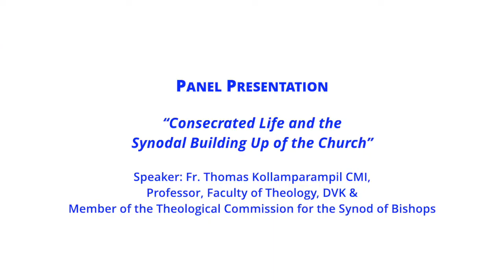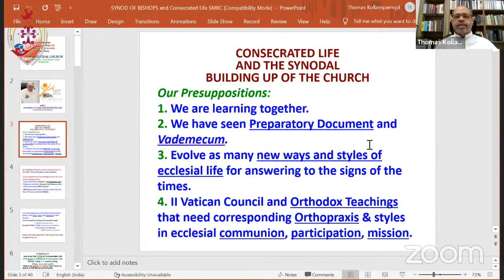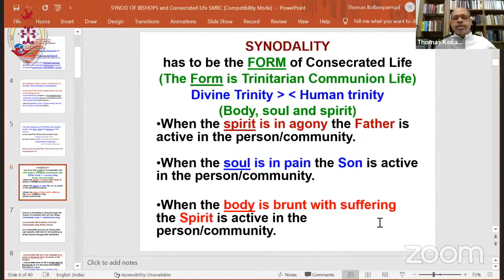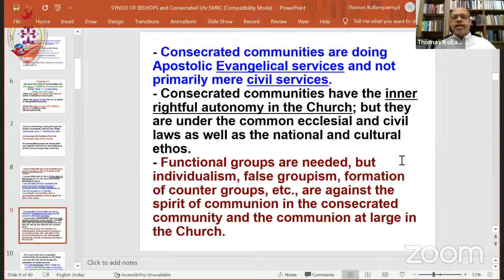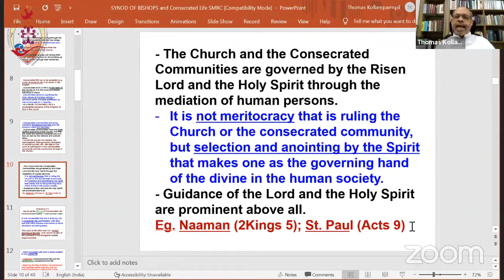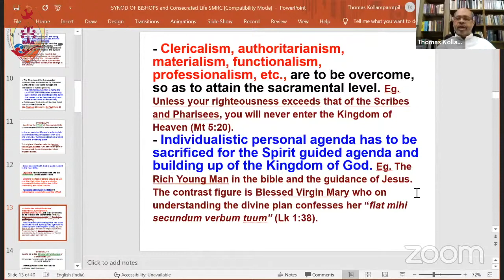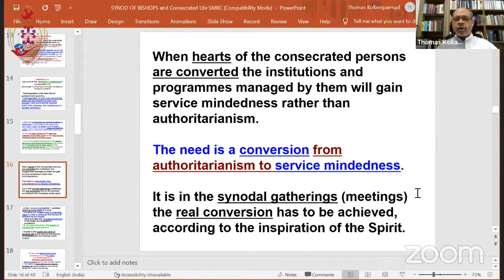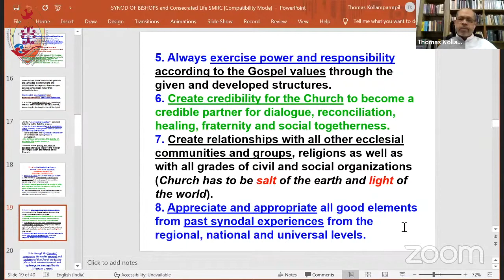"Consecrated Life and the Synodal Building Up of the Church" by Thomas Kollamparampil CMI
Syro-Malabar Religious Conference (SMRC)
Online Symposium on "Synodality and Consecrated Life: An Ecclesial Response" (12 February 2022)
"Consecrated Life and the Synodal Building Up of the Church" by Fr. Thomas Kollamparampil CMI